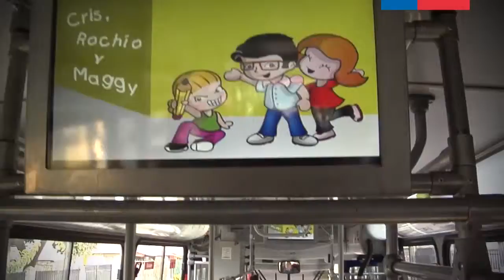Ministro y Nobel de Química destacan uso del transporte público para reducir contaminación